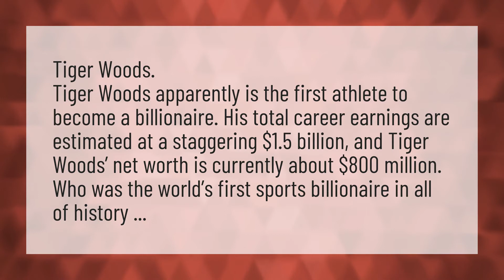Who was the first billionaire athlete?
Kobe Bryant Memorial • Who was the first billionaire athlete?